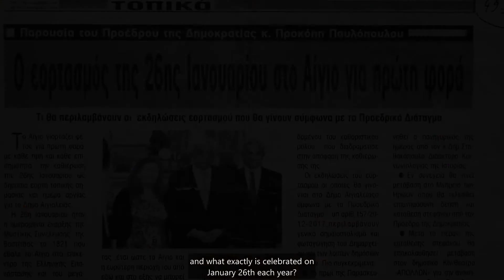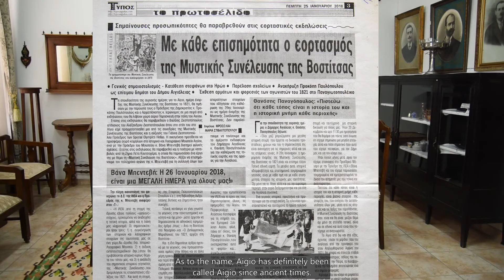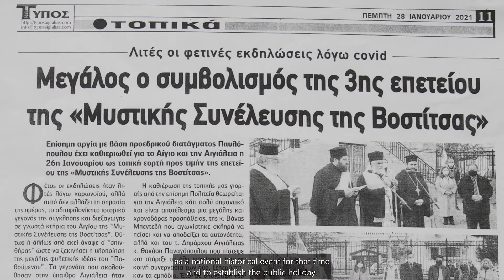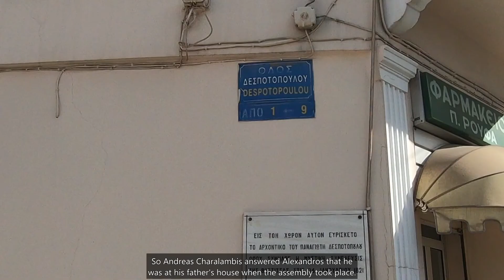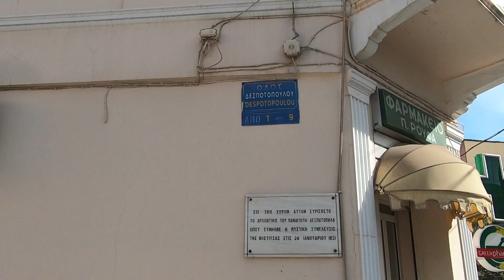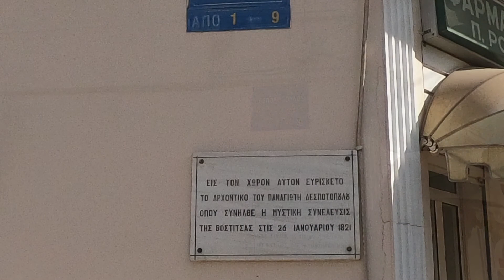Η ΑΠΑΡΧΗ ΤΗΣ ΕΛΛΗΝΙΚΗΣ ΠΟΛΙΤΕΙΑΣ/THE BEGINNING OF GREEK STATE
Από τη σειρά ντοκιμαντέρ που έχω ξεκινήσει «Τοπικές Ιστορίες στην Αχλύ του Μύθου-Κοινές Παραδοχές, Ετερόκλητες Προσεγγίσεις» σας παρουσιάζω το έργο «Η ΑΠΑΡΧΗ ΤΗΣ ΕΛΛΗΝΙΚΗΣ ΠΟΛΙΤΕΙΑΣ» θέμα επίκαιρο με την εορτή μας της 25ης Μαρτίου αλλά και τον εορτασμό για τα 200 χρόνια από το 1821.

Το ντοκιμαντέρ αυτό αποτελεί μία πολύ ενδιαφέρουσα και εμπεριστατωμένη συνέντευξη που μου έδωσε η έγκριτος ιστορικός, συγγραφέας και ερευνήτρια, κα Βάνα Μπεντεβή, πρόεδρος της Ιστορικής & Λαογραφικής Εταιρείας Αιγίου (ΙΛΕΑ).

Δίνονται απαντήσεις στα ερωτήματα όπως,

Ποια ήταν η πρώτη πολιτική πράξη της νεότερης Ελλάδας.

Τι ακριβώς ήταν η Μυστική Συνέλευση της Βοστίτσας (σλαβική ονομασία του Αιγίου), η σημασία της, τι ρόλο έπαιξε στην επανάσταση του 1821 καθώς και την διαμάχη του Παπαφλέσσα και του Παλαιών Πατρών Γερμανού.

Ποιος ήταν ο Ανδρέας Λόντος και η συνεισφορά του στην επανάσταση του 1821 και στην ίδρυση του Ελληνικού Κράτους.

Πότε υπογράφηκε και από ποιούς το πρώτο Σύνταγμα της Ελλάδας και η Διακήρυξη του Αχαϊκού Διευθυντηρίου.